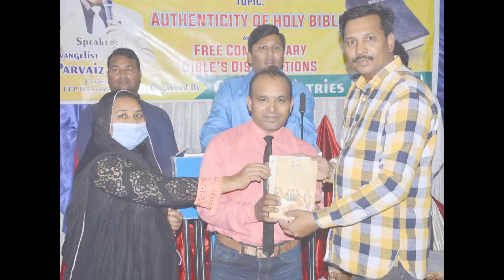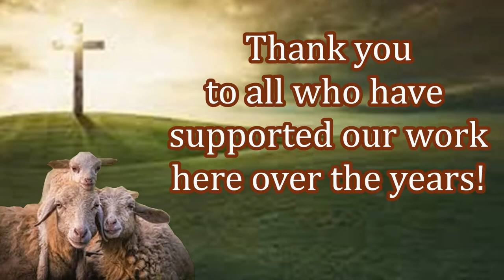Please Make A Difference in Pakistan Today!